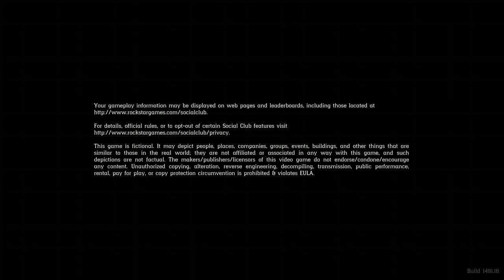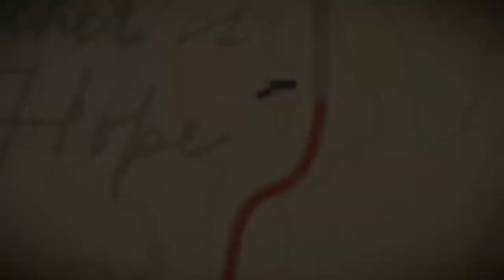Red Dead Redemption II Epilogue Part 4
Epilogue Part 4